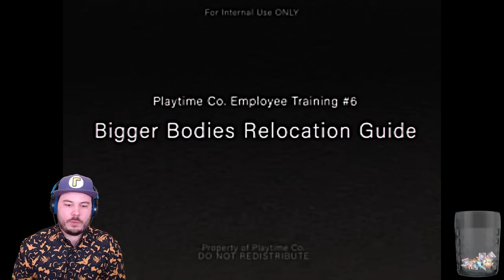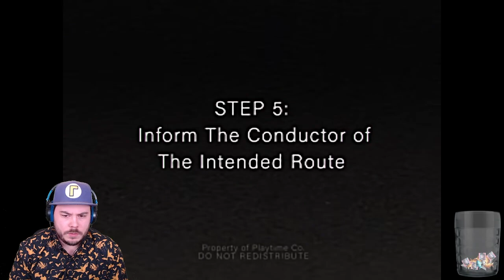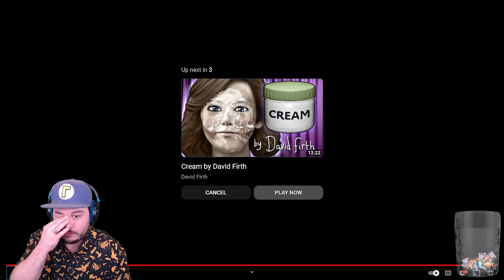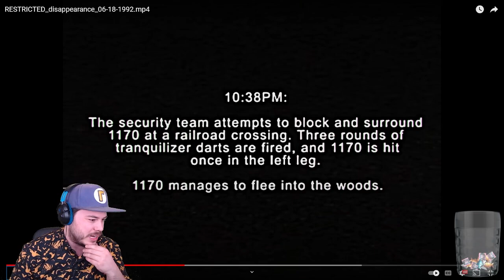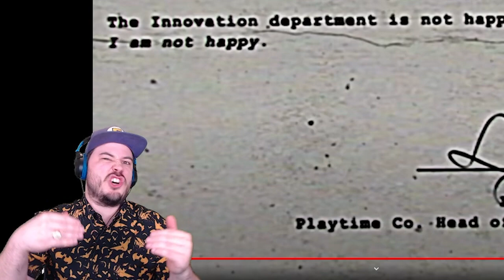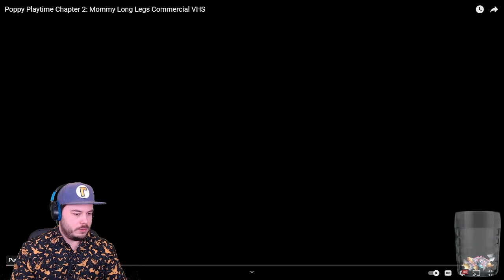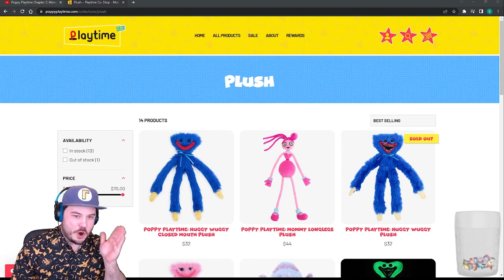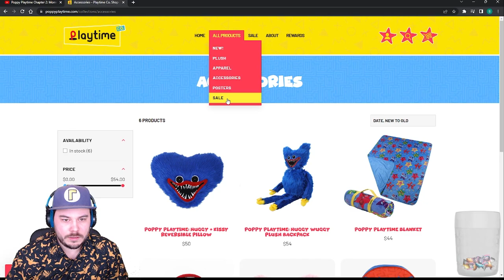Poppy Playtime VHS Tapes are TERRIFYING...